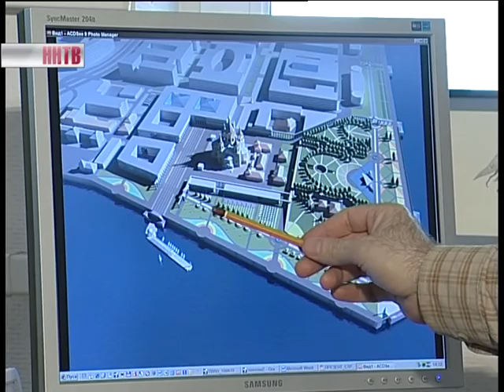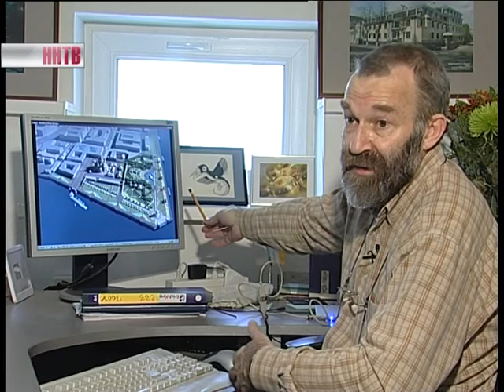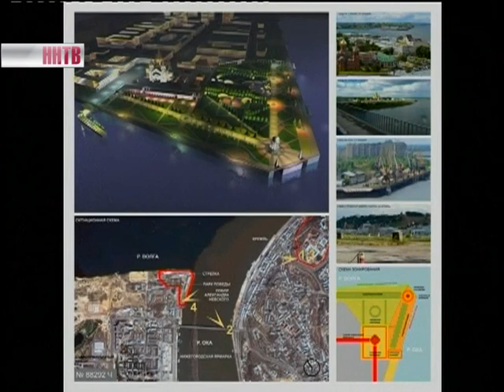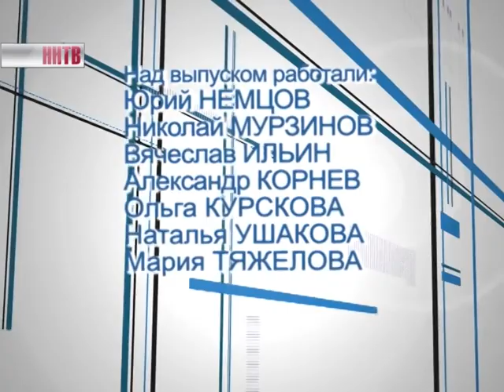Видеожурнал_"Строй"_№877